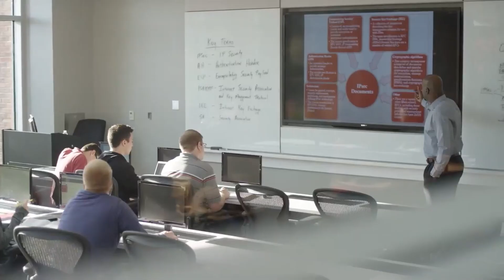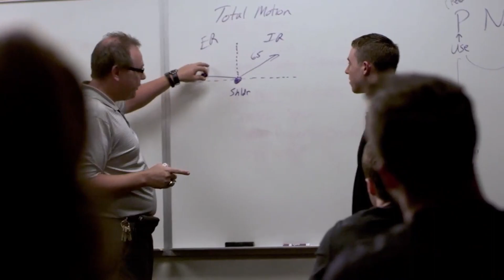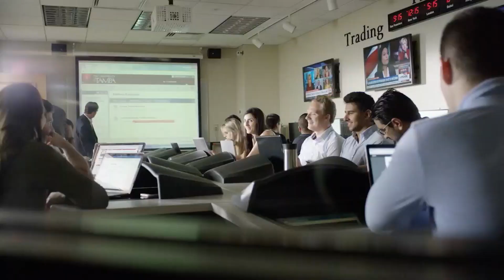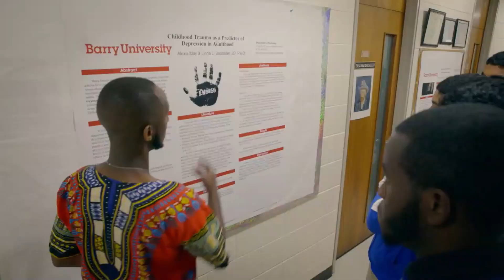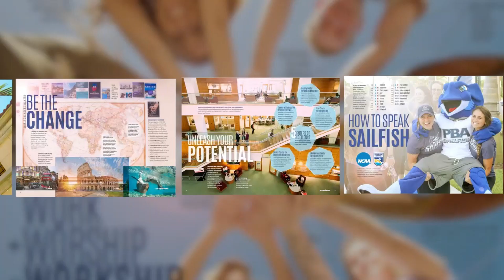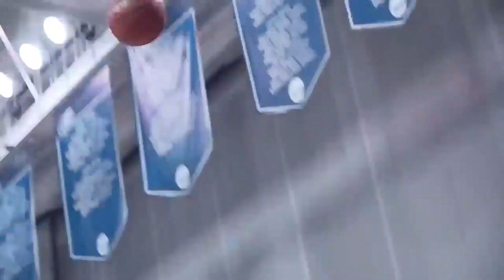2023 Tampa Softball vs. Nova Southeastern (NCAA Tournament Game One)